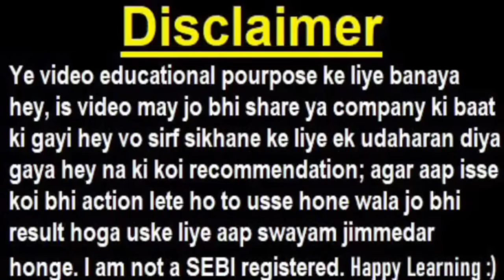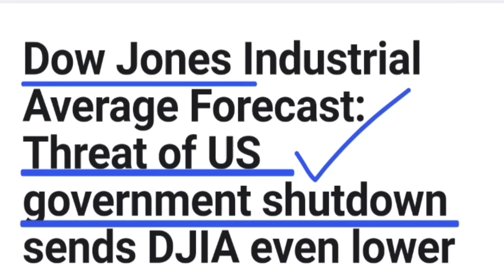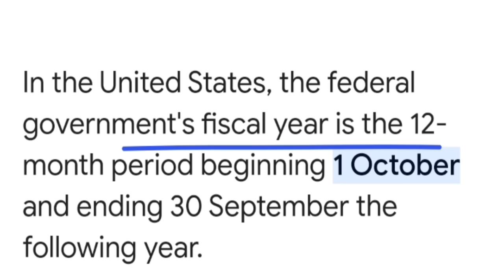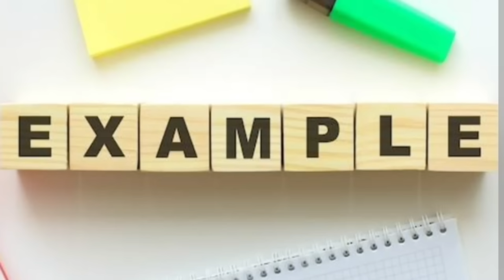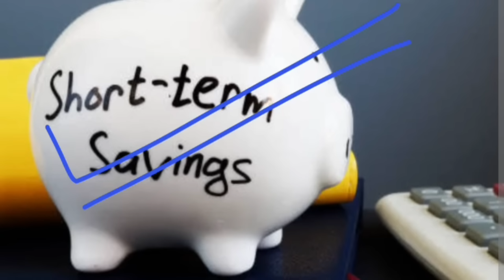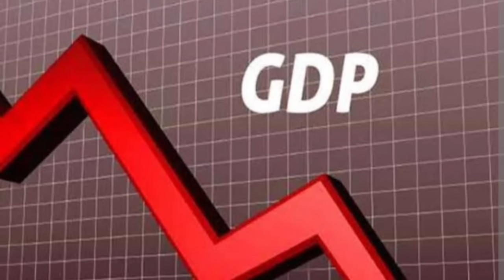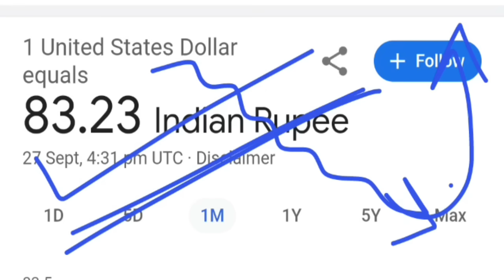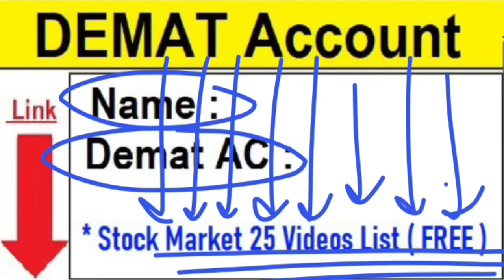US Government SHUTDOWN का खतरा😱😮🔴 Dow Jones में गिरावट 🔴 दुनिया के बाजार में गिरावट का खतरा🔴 SMKC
topic covered :

us
govt
usa
government
us government shutdown news
us government shutdown latest news
us government shutdown impact on economy
us government shutdown impact on world economy
us government shutdown impact on stock market
us government shutdown impact on indian stock market
us government shutdown
biden
donald trump
smkc
dow jones
dow jones crashed
dow jones down
dow jones crash
nasdaq
federal reserve
fed
moodys downgrade us government
fund raising
debt
loan
finance

ty :)